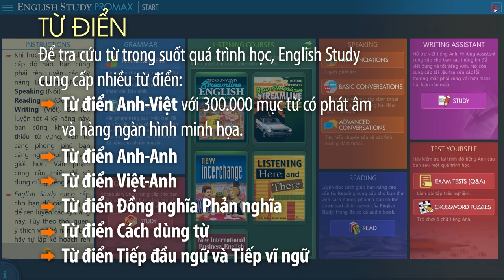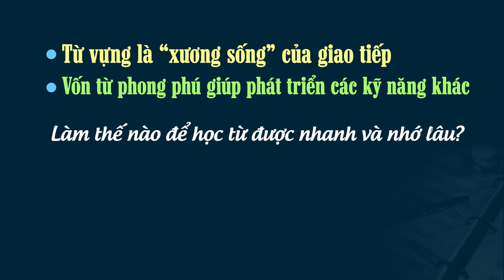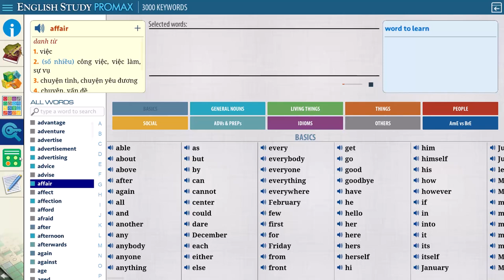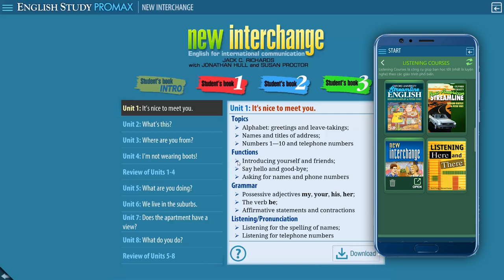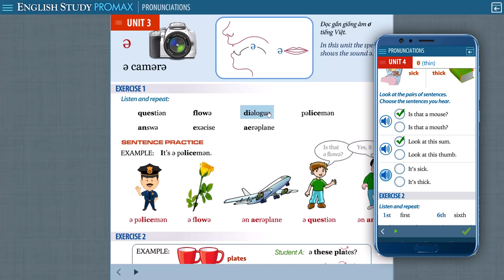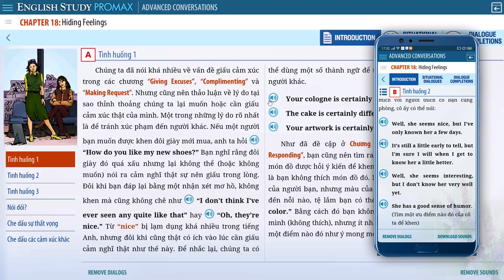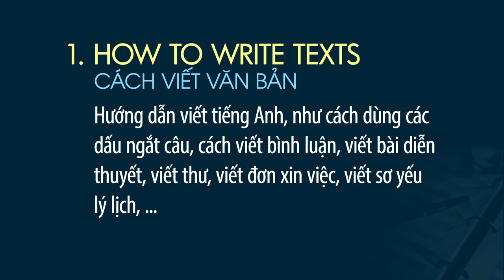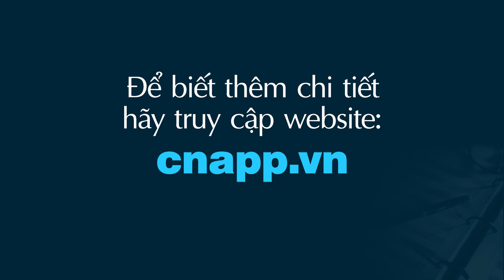English Study PROMAX - Ứng dụng giúp Tự học tiếng Anh toàn diện nhất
Ứng dụng giúp tự học tiếng Anh toàn diện nhất hiện nay. Ứng dụng chạy trên Windows, iPhone/iPad, điện thoại và máy tính bảng Android. Bạn có thể tải và dùng thử miễn phí trên Google Play hoặc App Store. để tải ứng dụng.